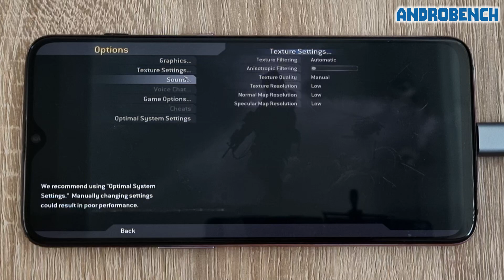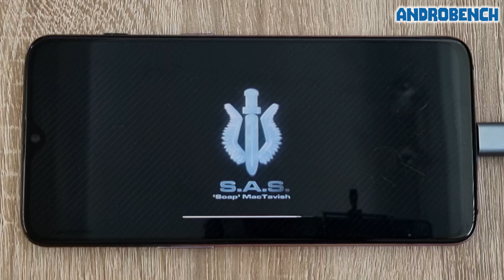Call of Duty 4: Modern Warfare on a smartphone?! OnePlus 6T & Windows 11 ARM - Test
Call of Duty 4: Modern Warfare test on OnePlus 6T (Snapdragon 845, 8GB RAM) with Windows 11 ARM.